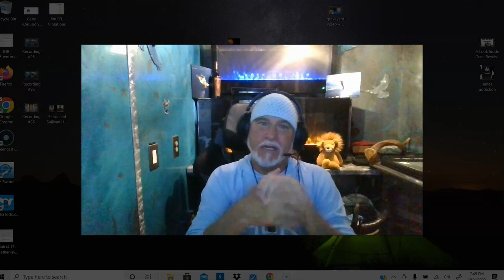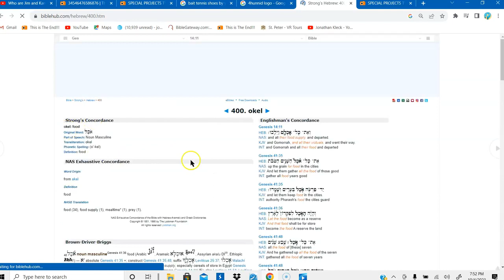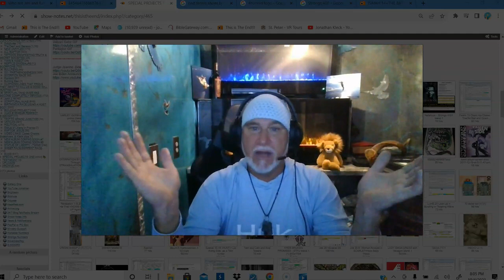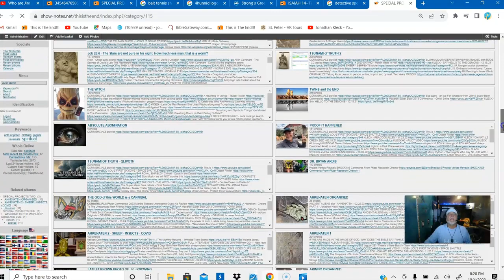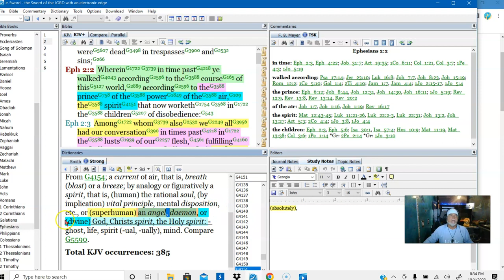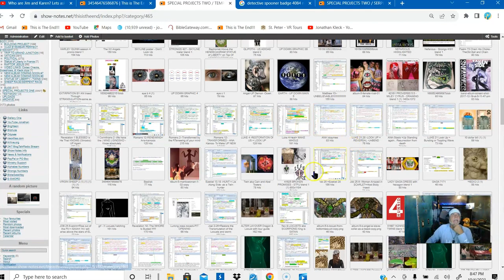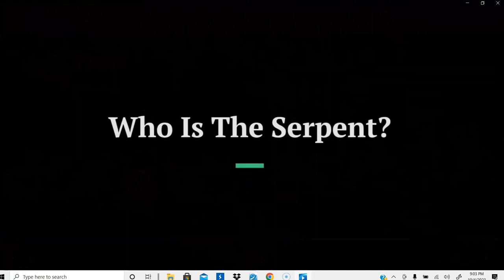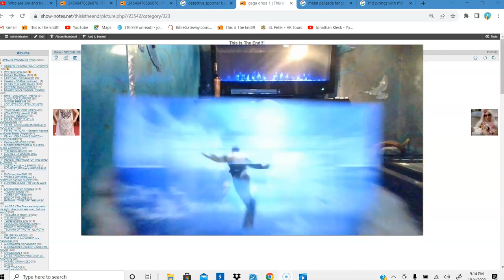SERPENT Devouring Itself. CAIN-Abel.Twin System Coming to An EXPECTED END! Can't SEE It? Delusional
The Truth mirrored from the Jonathan Kleck YouTube channel

Quotation from original video description….”It is WAY Past Obvious, But I guess that was the Case during the Days of Noah as Well .Few Listened Then, So Tell Me. Yes or NO...Is the END So OBVIOUS That You KNOW That You Know that you KNOW ?? The Vatican is a SERPENT Party is OVER"